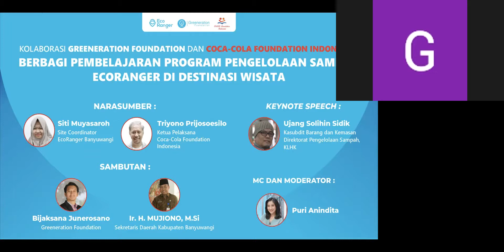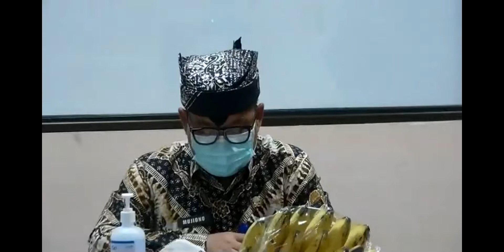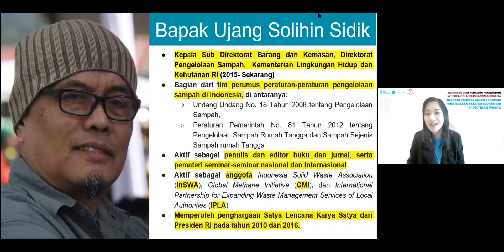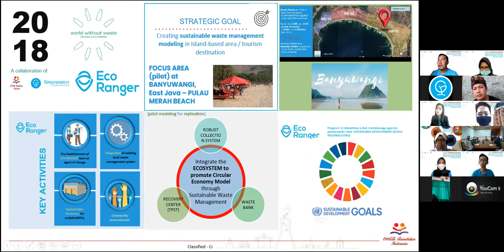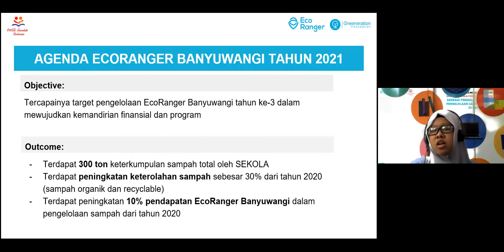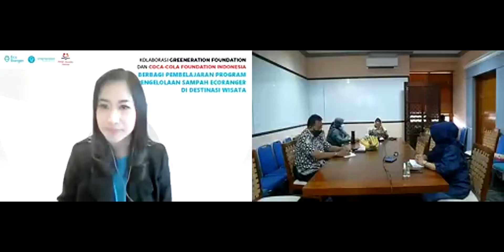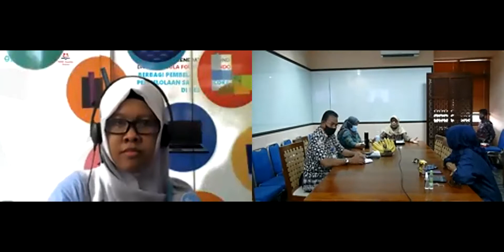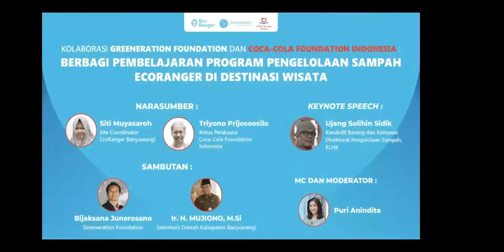Berbagi Pembelajaran Program Pengelolaan Sampah EcoRanger di Destinasi Wisata Kabupaten Banyuwangi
Yuk simak kegiatan yang kami lakukan tanggal 21 Januari 2021 kemarin yang bertajuk “Kolaborasi Greeneration Foundation dan Coca Cola Foundation :  Berbagi pembelajaran program pengelolaan sampah EcoRanger di destinasi wisata Kabupaten Banyuwangi”